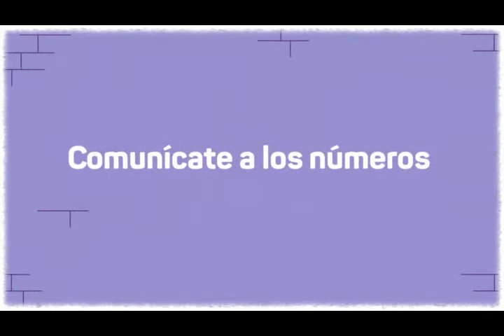F4 Violencia Mujer Abril